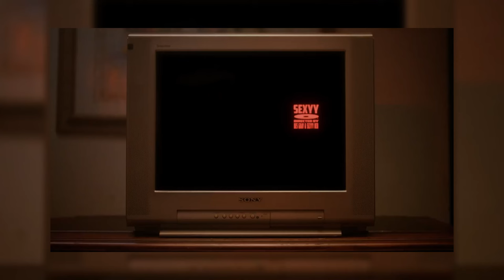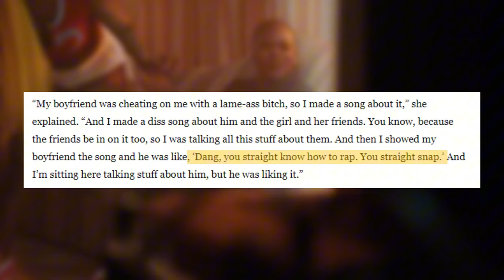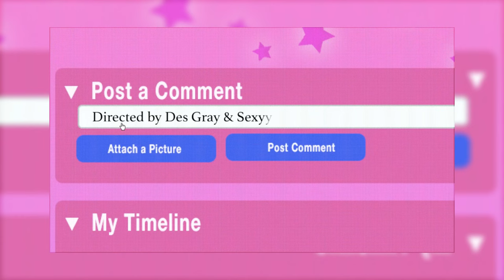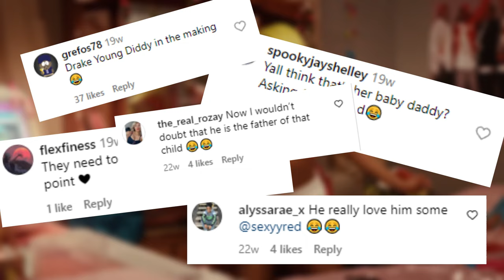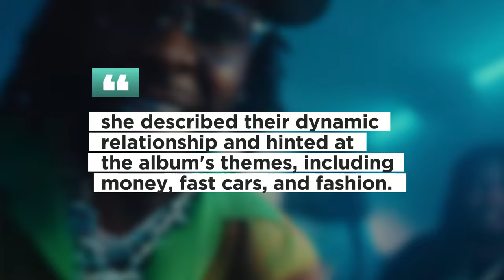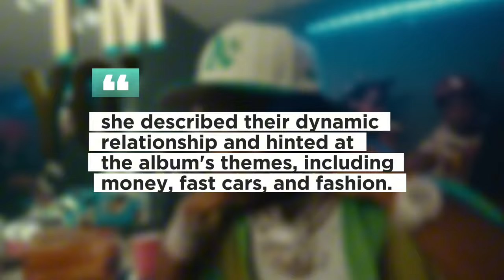8 Things You Never Knew About Sexyy Red...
8 Things You Never Knew About Sexyy Red...

Sexyy Red has made a big splash in the rap scene. She shot to fame with her 2023 hit "Pound Town". The remix with Nicki Minaj took her to the Billboard Hot 100, and her follow-up single, "SkeeYee," kept the momentum going. Billboard even called her one of the breakout stars of summer 2023. It won’t be wrong to say that Sexyy Red is currently one of the hottest new female rappers. To celebrate her success, in this video, we'll talk about 8 things you never knew about Sexyy Redd.

8 Things You Didn't Know About Lil Durk...    • 8 Things You Didn't Know About Lil Du...